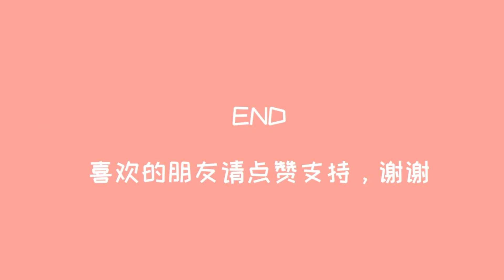Plants vs. Zombies: Mutant Blue Planet | Episode 13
Plants vs. Zombies animation from Rongdafeng Toys, company that makes official PvZ toys, yet these animations are likely done without permission from EA/PopCap.

Thank you for being in the crowd and seeing me for the 35th time. I wish you all a happy May Day, happy~lucky~pinganxile~